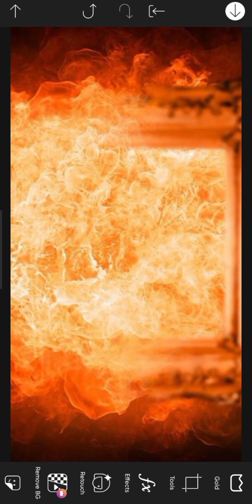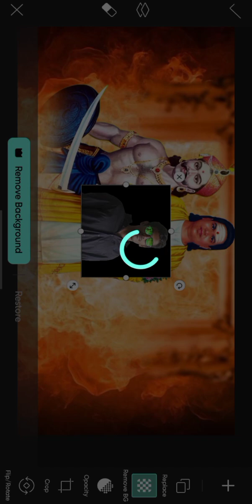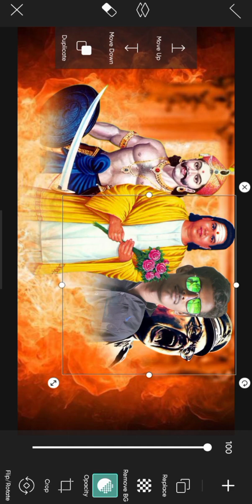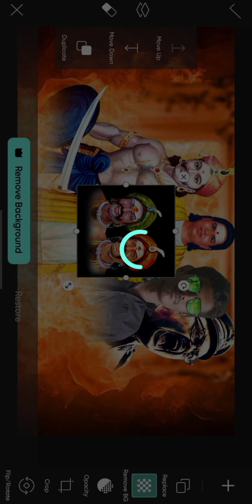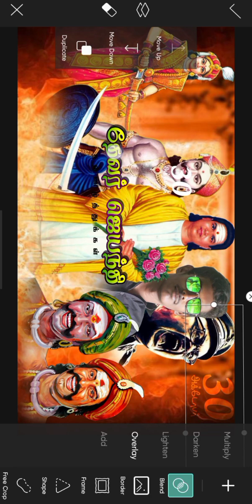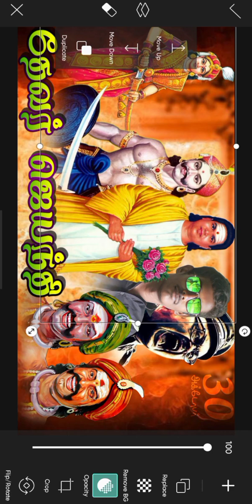Thevar Jayanthi banner editing tamil